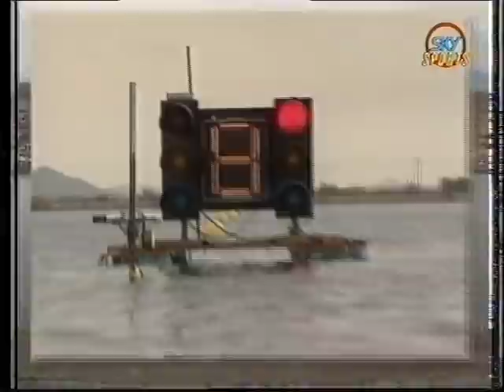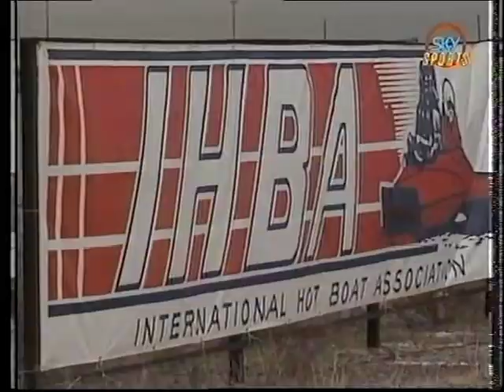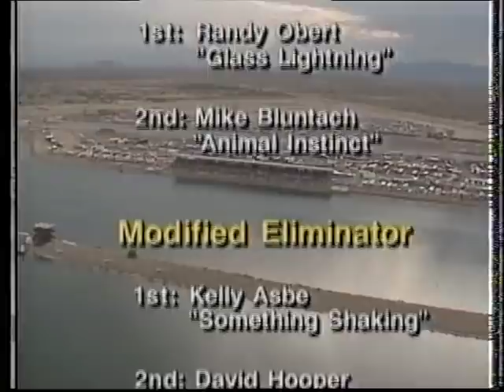IHBA Drag Boat World Finals 1991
The International Hot Boat Association World Finals at Firebird International Raceway, Arizona 1991